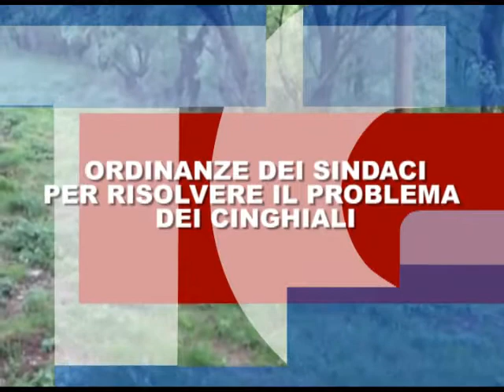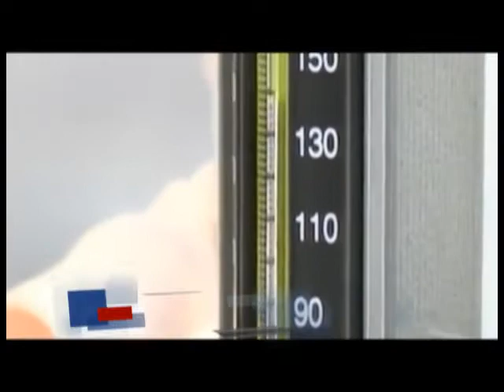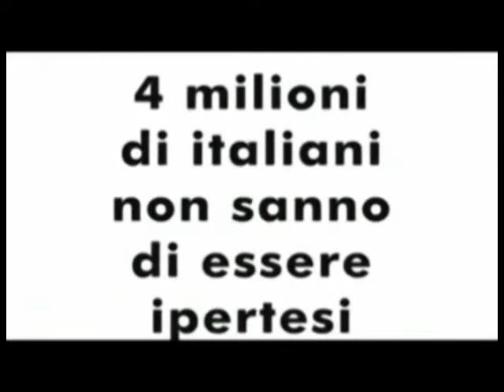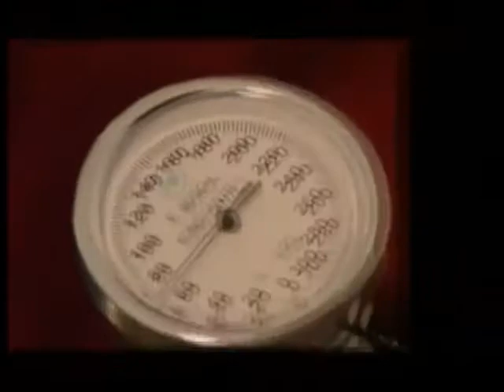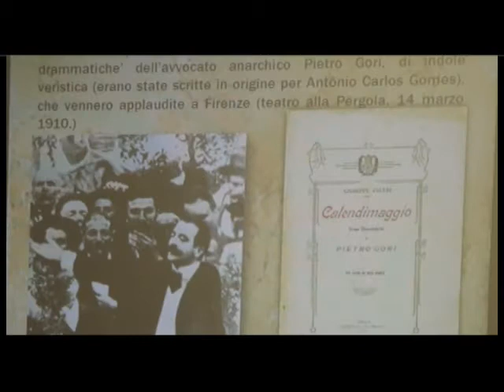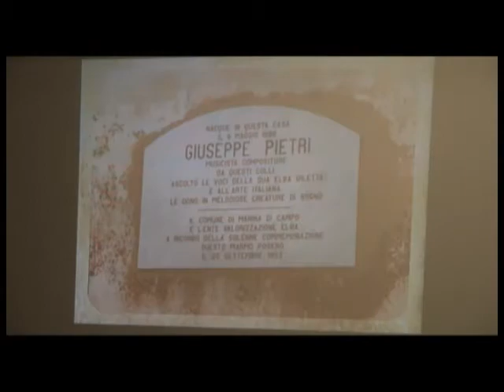VIDEOGIORNALE 12 MAGGIO 2016